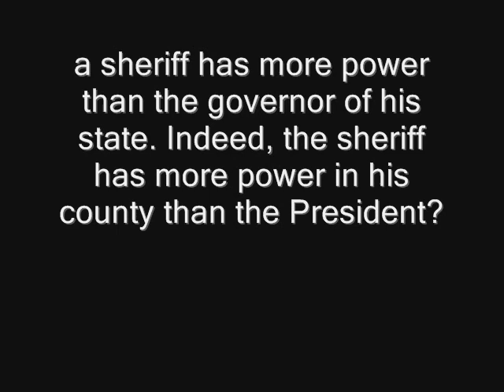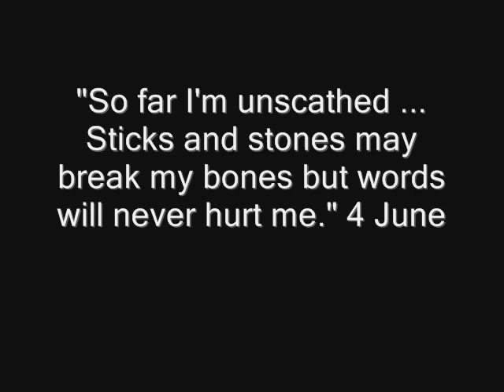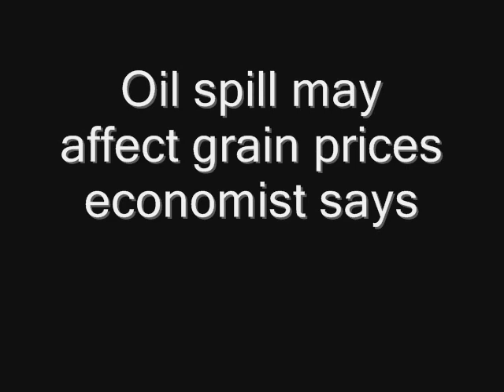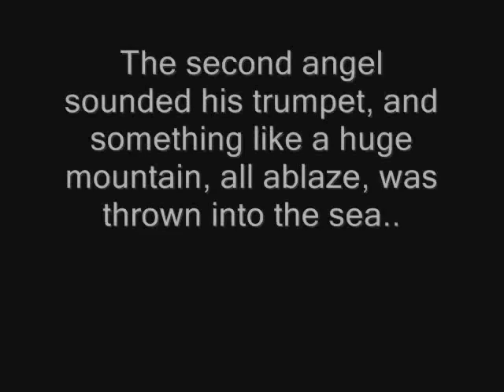GULF OIL SPILL TRUTH - ARREST BP CEO NOW !!!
The Sheriff has the power to arrest the BP CEO until damages are paid

Gulf Spill BP CEO Comments Anderson Cooper Berms Sea Grass Marshes Louisiana beaches tar balls oil rig gulf stream wildlife Dolphins birds sludge pensacola Florida oil hits beaches Mississippi coast guard fisherman oil slick dispersant's